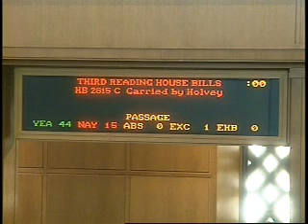House Bill 2815 (June 25, 2009)